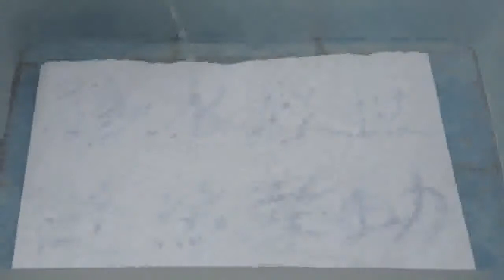【一戲科成 — 澳門科學館多媒體創作比賽】-科普教育影片 優異獎 智救迷途羔羊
作品名稱：智救迷途羔羊
成員：陸蔚姍、周紫華、吳振鵬、羅穎衡、呂灝、黃梓恆　（利瑪竇中學）
指導老師：黃易行